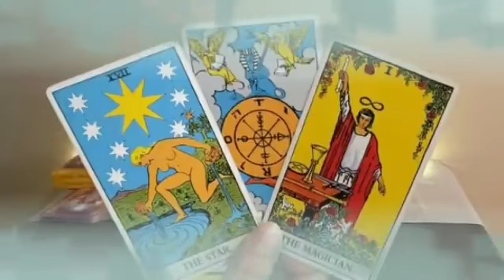تاروت برج القوس لشهر مارس 2024 // شخص تركك💔ما زال بيراقبك🤭بيفكر فيك😭المفاجأة الكبرى👰🤲